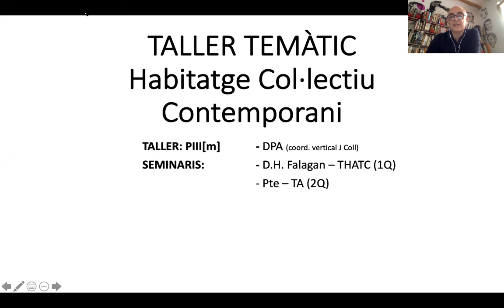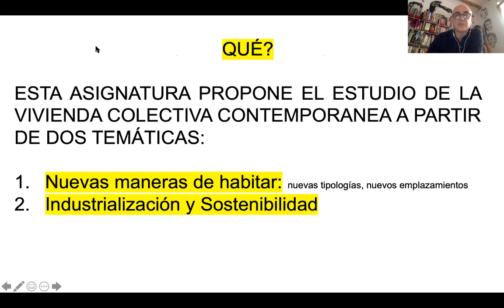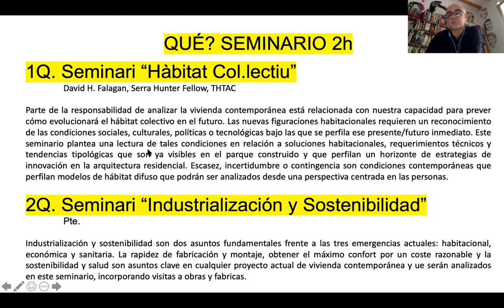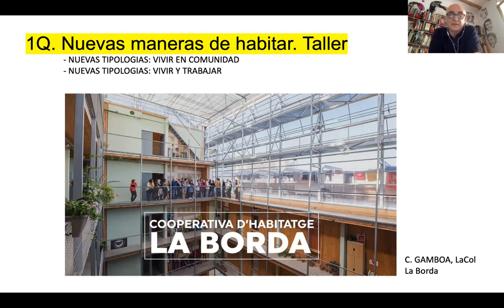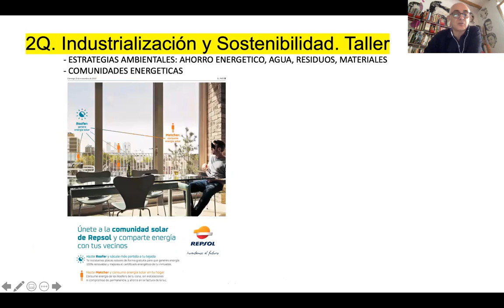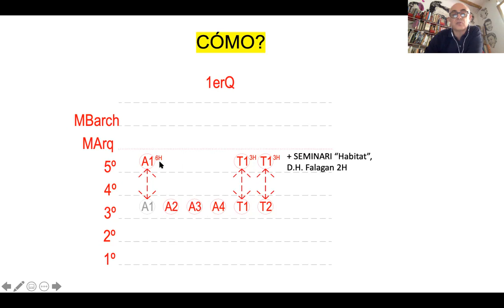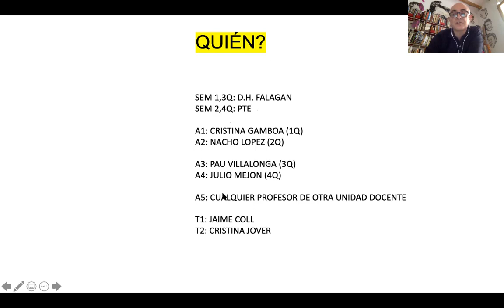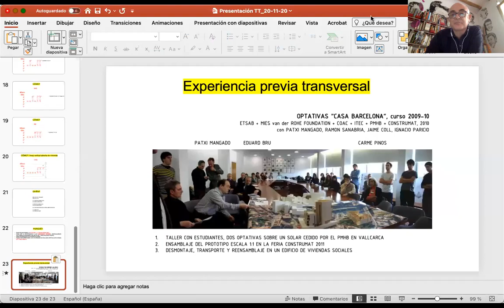Habitatge Col lectiu Contemporani